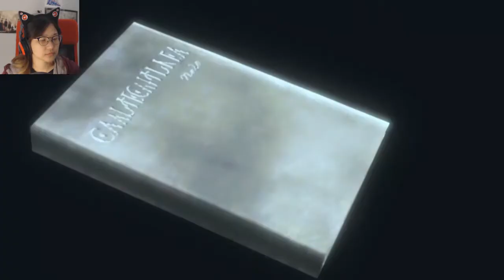Ep. 11- Back at full strength | Resonance of Fate 4k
Shortly after recording this, my PS4 mysteriously turned off, spooky

Stay toasty :)